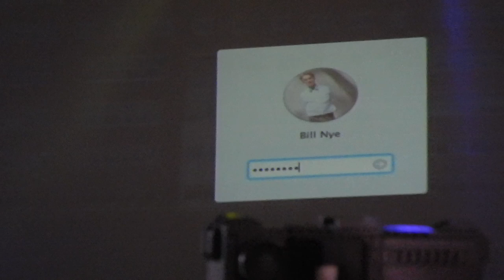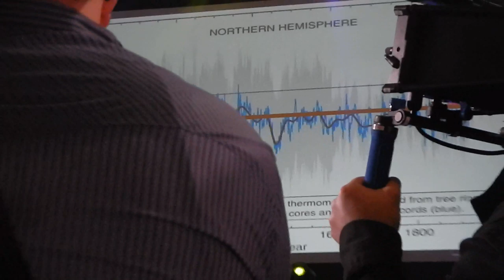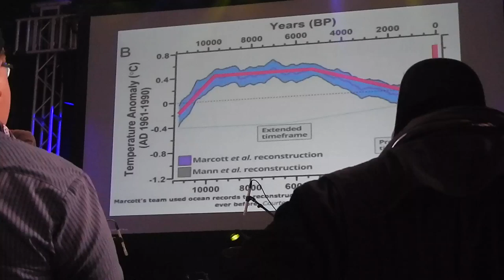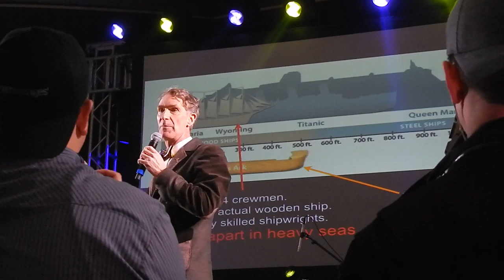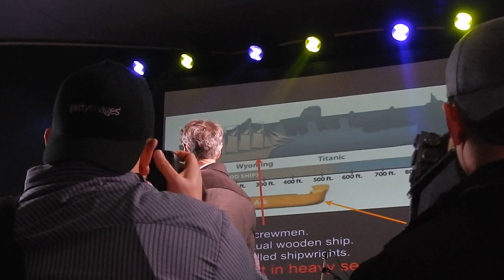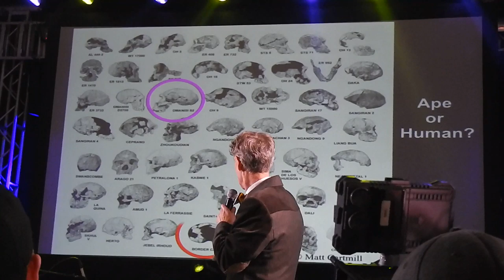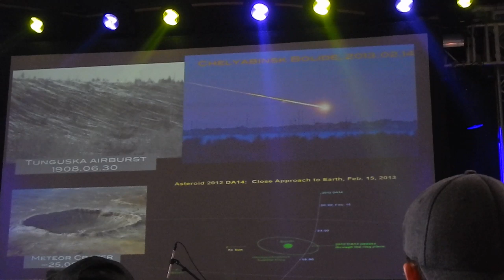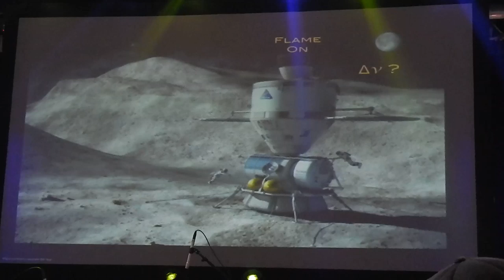Bill Nye at SXSW 2014 - Stubbs BBQ - in the rain. outdoor stage.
Bill declares that he is a speck, asks "where's the fire", offers you a get rich scheme that is rooted in science, talks about Laser Bees and shows us the solar panels on his home.
Audio starts to get weird at 9:00. It clears up around 12:30.
Raw upload video contains the same glitches. Have to blame the Nikon CoolPix.
Battery dies at 19:39, but he only spoke for another 30 seconds after.